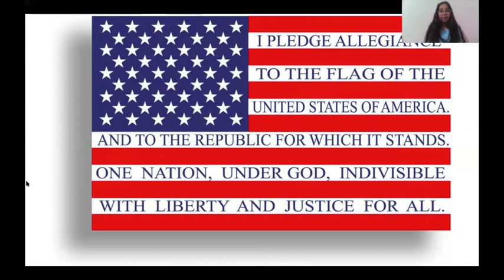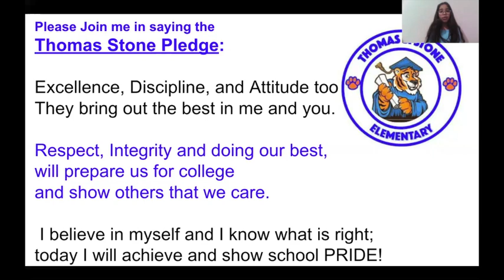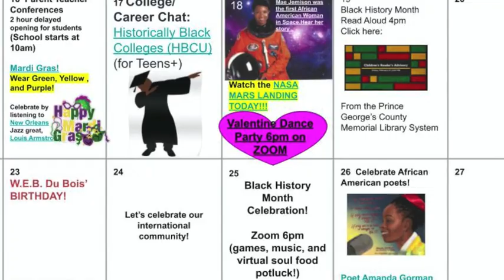TSES Announcements for 2 22 2021